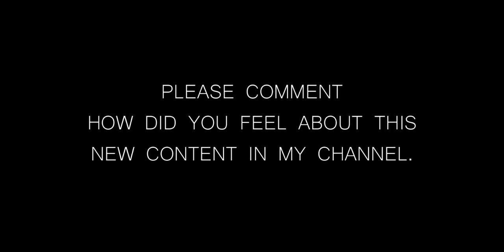FUNNY MOMENTS #1 | PUBG | WTF MOMENTS | POCO F1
FUNNY CLIPS, PUBG, PUBGMOBILE FUNNY CLIPS, WTF MOMENTS